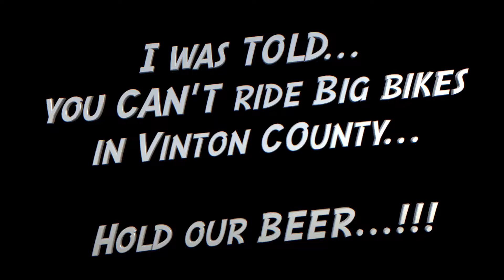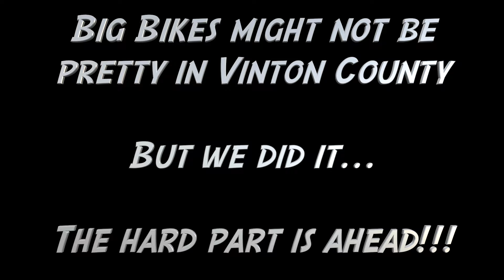Who says you can't ride Big Bikes in Vinton County Ohio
Well I've been told you really shouldn't ride big bikes in Vinton County Ohio trail system...oh hold our beers. enjoy and find out how much fun we had!